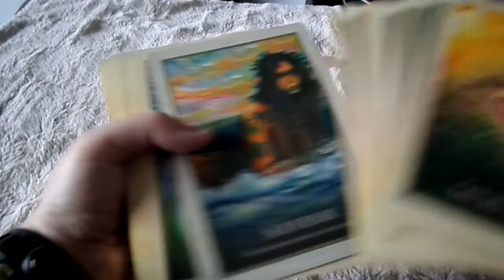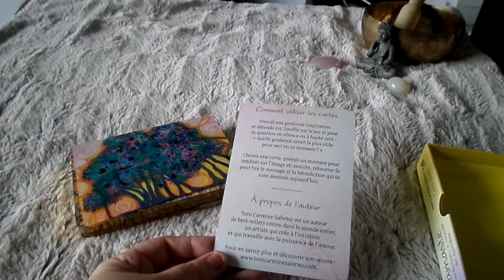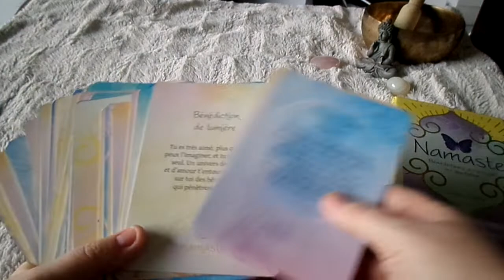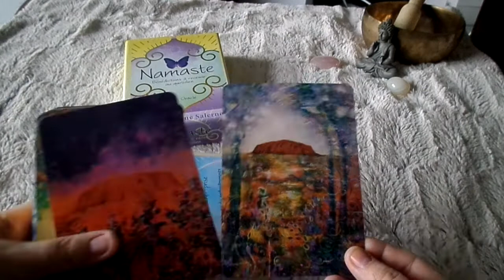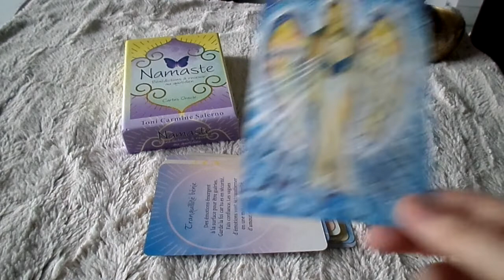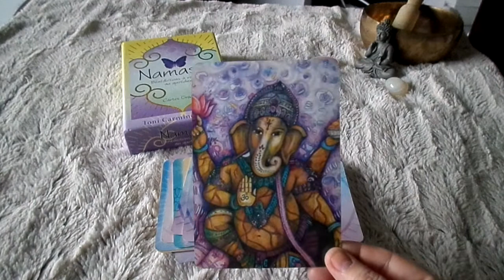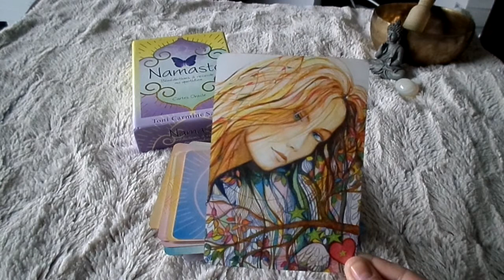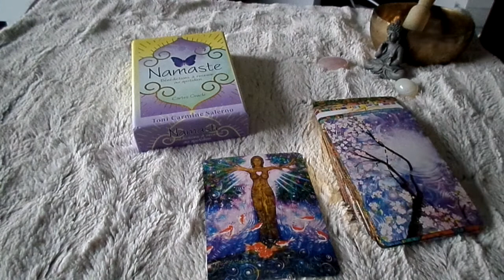Présentation de Namasté de Toni Carmine Salerno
Bonjour ^-^
Retrouvez la présentation de l'oracle Namasté de Toni Carmine Salerno. Un jeu doux et de toute beauté. Un doudou deck qui vous plaira si vous aimiez l'oracle de Gaïa ou les  autres jeux de Toni Carmine Salerno.
Bonne vidéo!
a bientôt!
Florence